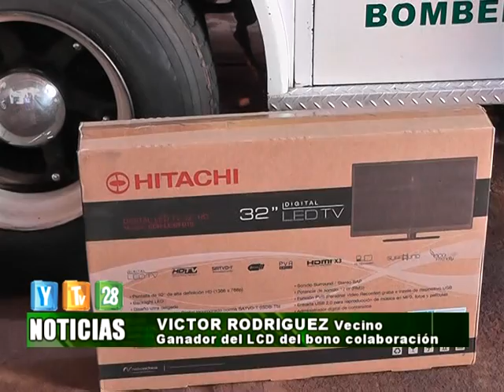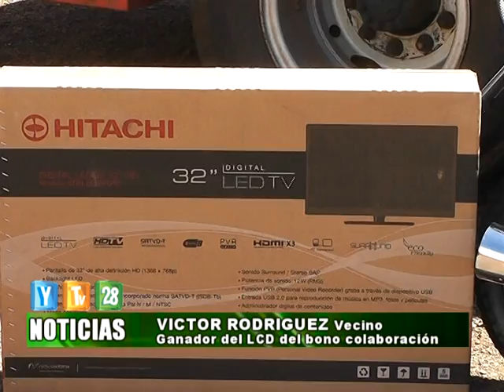FLASH 27 01 14 Juan Carlos y Victor Rodriguez ganadores